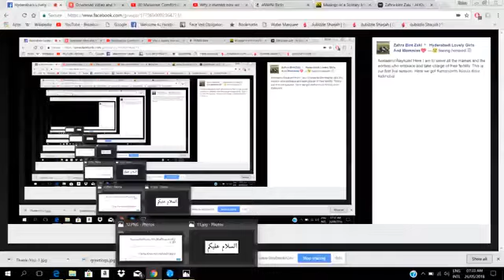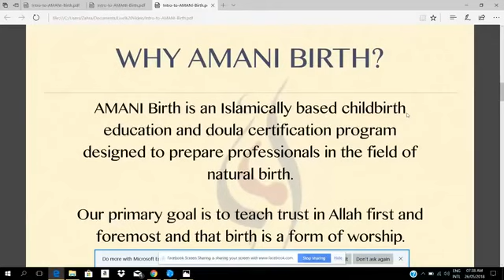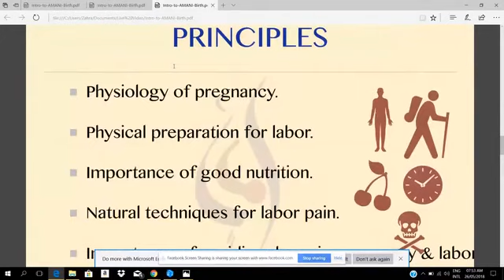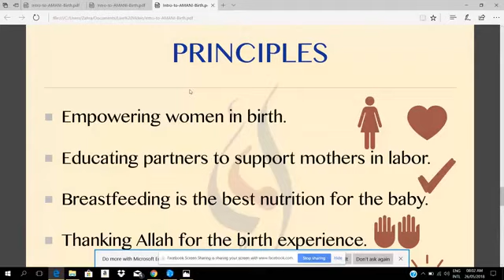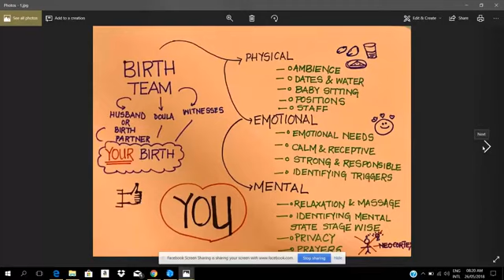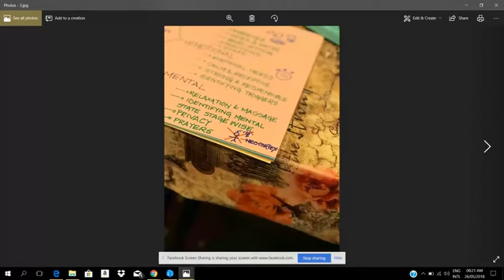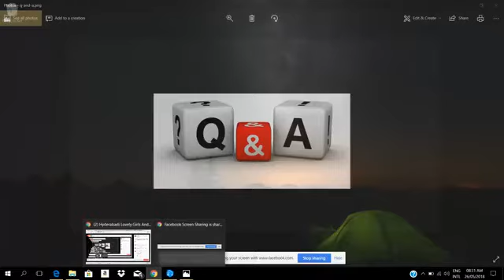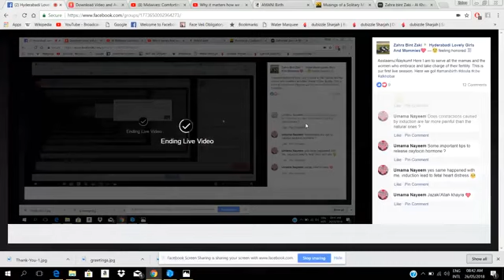Intro to AMANI Birth and Labor Support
Facebook Live session video presentation covers the following topics,
1. Introduction to AMANI Birth
2. Labor Support
3. Husband's Role
4. Live Q & A.